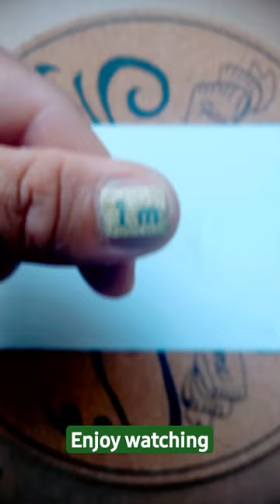Special Drawing 12 👍Yellowfin Tuna ❤